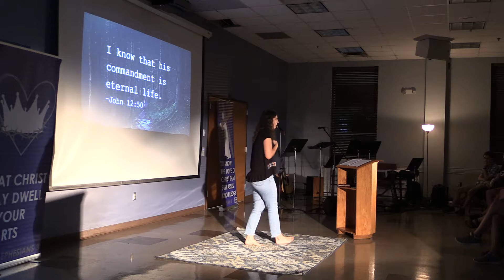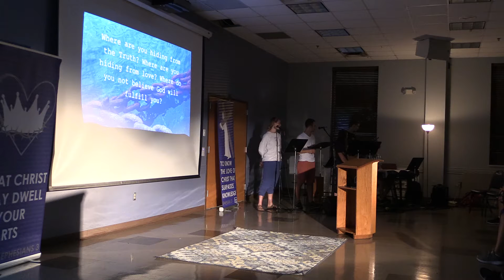Apostles' Teaching (October 2nd, 2019)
McKenna Kukla talks about the Apostles' Teachings.